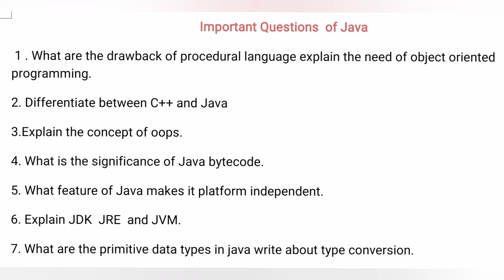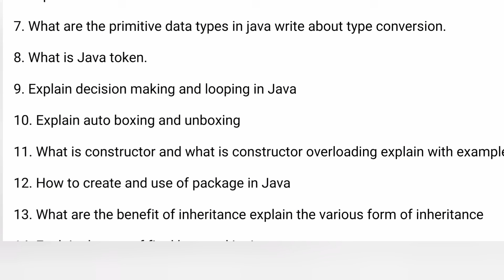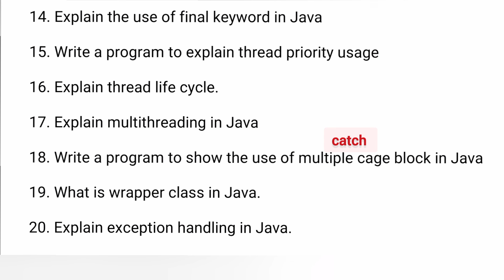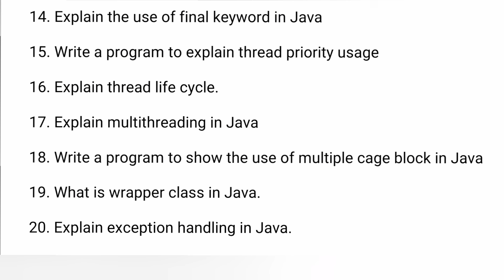Important Questions of Java | BCA MCA MSc BTech Exams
Java Programming Important Questions for Theory Exam
Dr Zeenat Hasan
PhD MCA SET Qualified